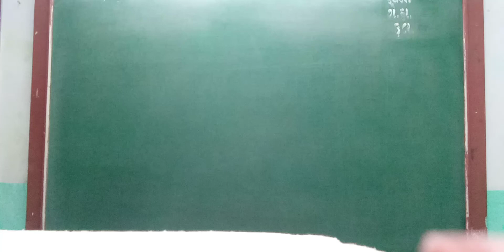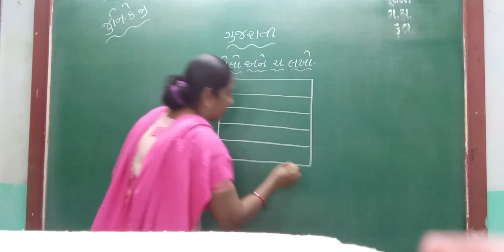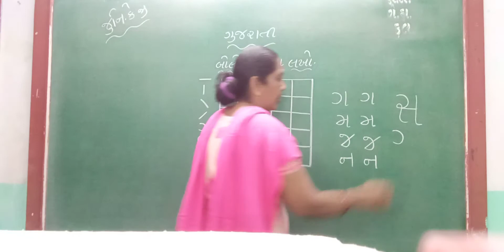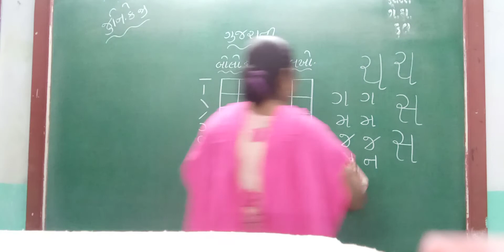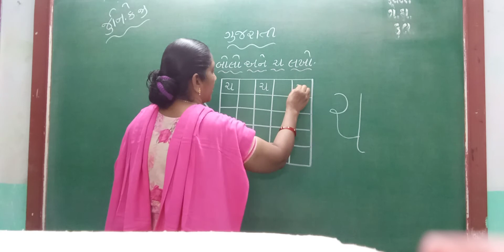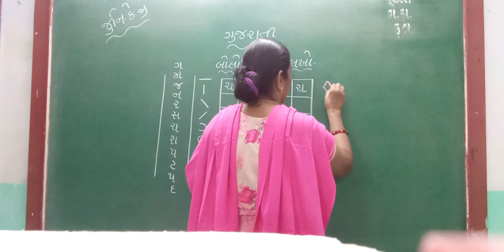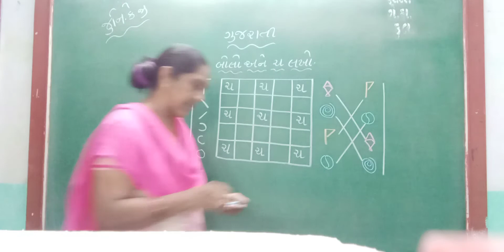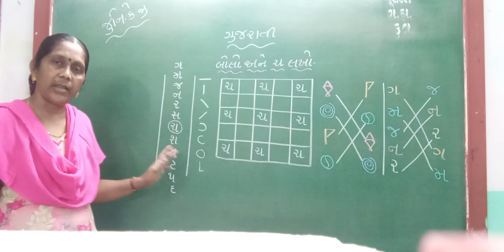GUJ MED STD JR KG SUB GUJ MUDAKSHAR P 1